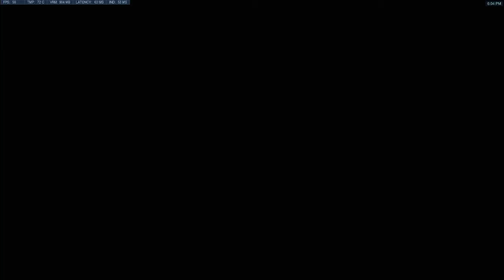Guys...the payload? (Mercy/Orisa - Competitive Overwatch)